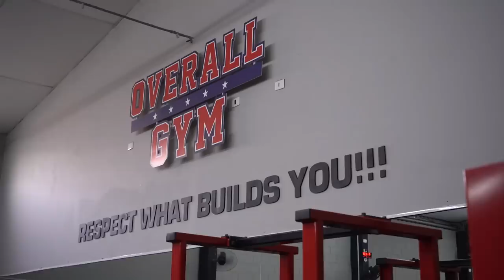KAREN SE SURPREENDEU COM A EVOLUÇÃO | AMANDA ESTÁ PRONTA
Karen Ranocchia está de volta ao canal e agora para avaliar o shape da atleta Bikini Amanda Marques que está na fase final de preparação para a sua próxima competição. Além da mostrar a mudança drástica no shape nesse 1 ano fora dos palcos, Amanda fez um super treino de glúteos isolados com Karen e aproveitou para pegar várias dicas que fazem a diferença para uma boa evolução.